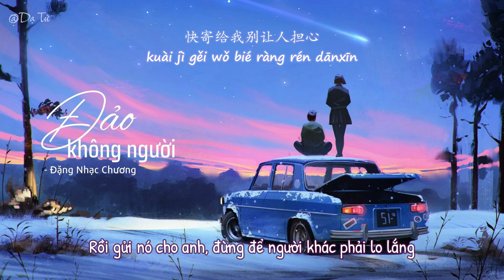[Vietsub + pinyin] Đảo không người - Đặng Nhạc Chương || 无人之岛 - 邓岳章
Lời: Thân Danh Lợi
Nhạc: Tiểu 5
Biên khúc: Vương Nhất
Biểu diễn: Đặng Nhạc Chương
Translator + Timer + Designer + Encoder: Dạ Tứ
Vui lòng không reup dưới mọi hình thức và mang bản dịch đi nơi khác
Lyrics + Pinyin:

去无人岛旅行
我不会怪你的
天空一望无际 是海洋的倒影
蓝色一望无际 我的你在哪里
假如迷路了一定
把思念装进漂流瓶
快寄给我别让人担心

黑色的背后是黎明
以为来日方长所以别把梦吵醒
时间它继续飞行
下一站机场门外 拥抱你的背影

蓝色的背后是纯净
低下头俯瞰陆地上想念的眼睛
生命中有些事情
从没有原因说明 一刹那的寂静

如果云层是天空的一封信
能不能再听一听 听你的声音
就算是探秘
跟着潘彼得去无人岛旅行
我不会怪你的

Qù wú rén dǎo lǚxíng
wǒ bù huì guài nǐ di
tiānkōng yīwàngwújì shì hǎiyáng de dàoyǐng
lán sè yīwàngwújì wǒ de nǐ zài nǎlǐ
jiǎrú mílùle yīdìng
bǎ sīniàn zhuāng jìn piāoliú píng
kuài jì gěi wǒ bié ràng rén dānxīn

hēisè de bèihòu shì límíng
yǐwéi láirìfāngcháng suǒyǐ bié bǎ mèng chǎo xǐng
shíjiān tā jìxù fēixíng
xià yí zhàn jīchǎng mén wài yǒngbào nǐ de bèiyǐng

lán sè de bèihòu shì chúnjìng
dīxià tou fǔkàn lùdì shàng xiǎngniàn de yǎnjīng
shēngmìng zhòng yǒuxiē shìqíng
cóng méiyǒu yuányīn shuōmíng yīchànà de jìjìng

rúguǒ yúncéng shì tiānkōng de yī fēng xìn
néng bùnéng zài tīng yī tīng tīng nǐ de shēngyīn
jiùsuàn shì tànmì
gēnzhe pān bǐdé qù wú rén dǎo lǚxíng

Chúc mọi người một ngày như ý nguyện !